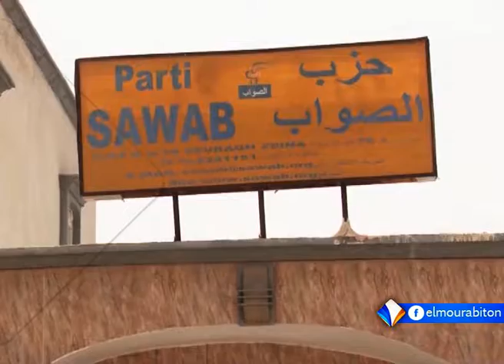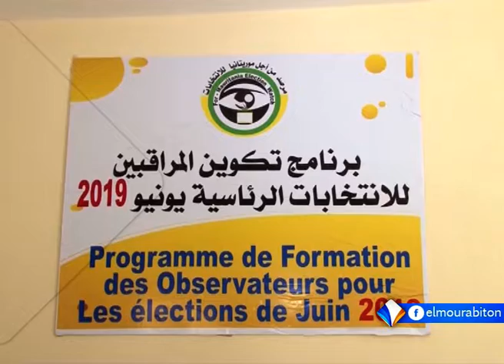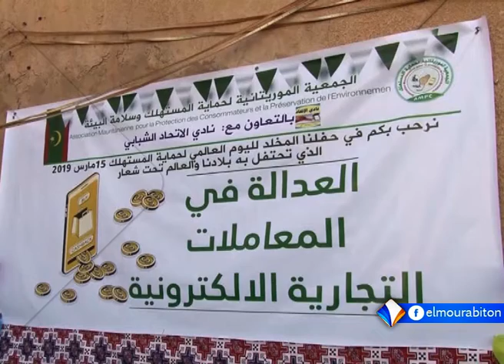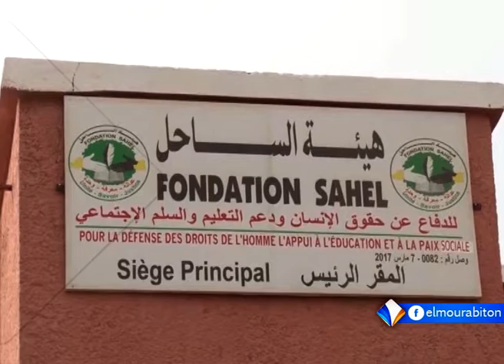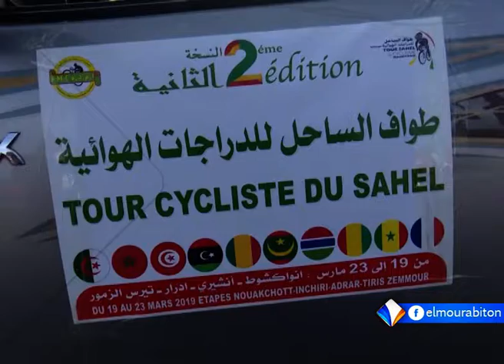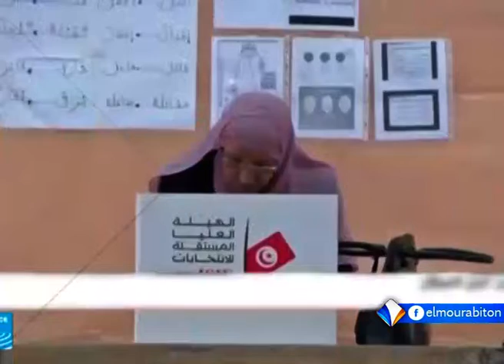Xibaar yi 24-03-2019